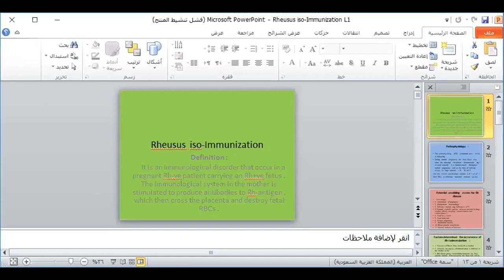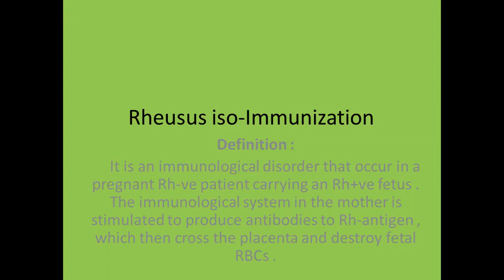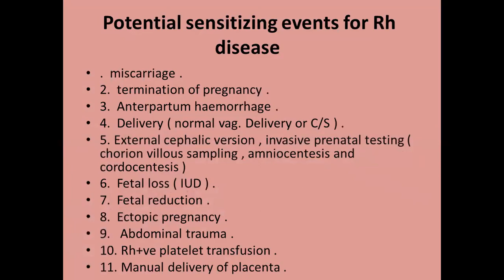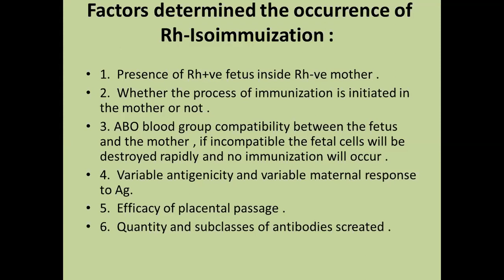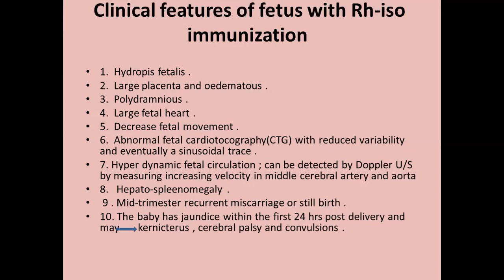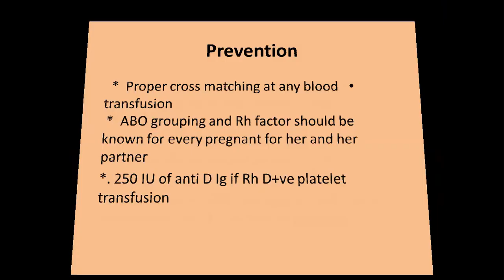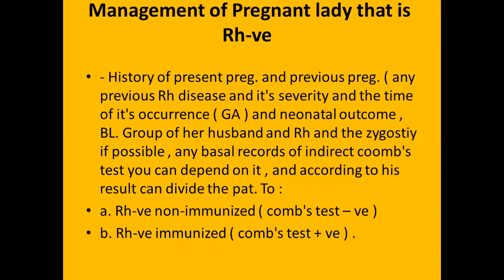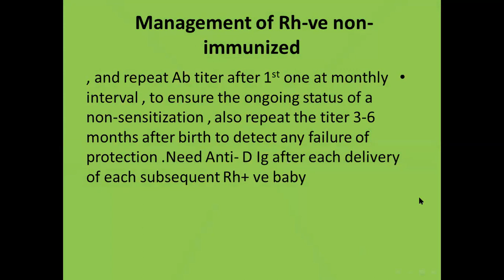Rheusus iso-Immunization L1 / د. ايناس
Gynecology - Rheusus iso-Immunization L1
جامعة ذي قار - كلية الطب / المرحلة الرابعة 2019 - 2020
تم تقديم من قبل:
الدكتورة ايناس صالح
تدريسية في كلية الطب - جامعة ذي قار
Presented by:
D.Enaas Saleh